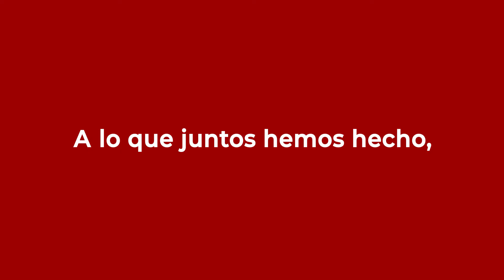¡Llegó Navidad! 🎅🏼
Queremos agradecerte por todo tu esfuerzo para que este mundo sea mejor cada día. Disfruta este día con responsabilidad para que pases una Navidad sin covid e iniciemos el 2021 felices y saludables. ¡Feliz Navidad, te desea Dimantec!